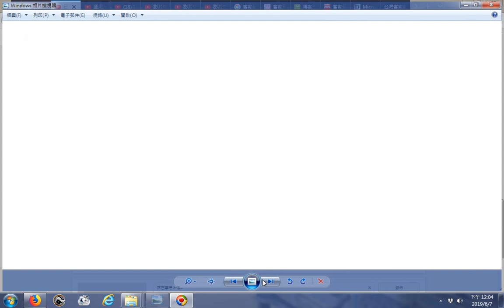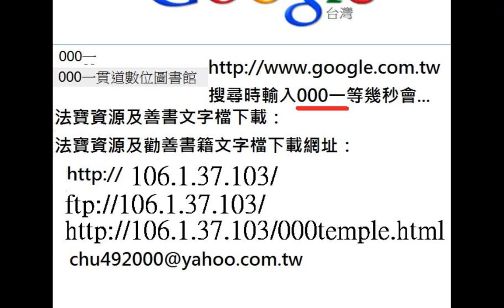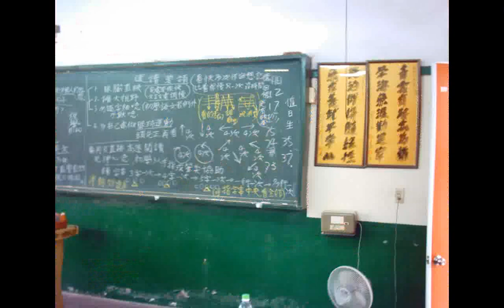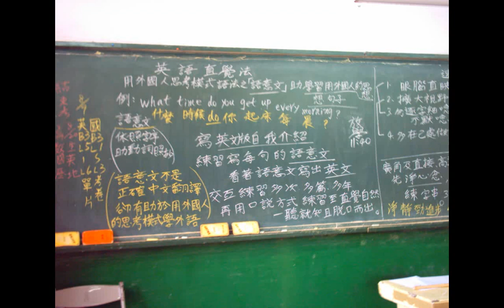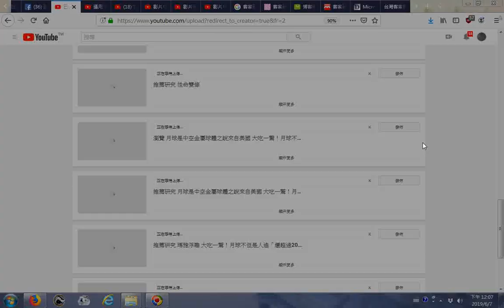930612高雄市愛河的龍舟與鰲雕像、2004兵馬俑表演、愛河畔美景、從愛河畔遠眺八五大樓漢神百貨公司大樓2004附加940910正法薪傳聖會台南官田神源山莊義和聖堂神韻合唱團合唱調寄榕樹下2005